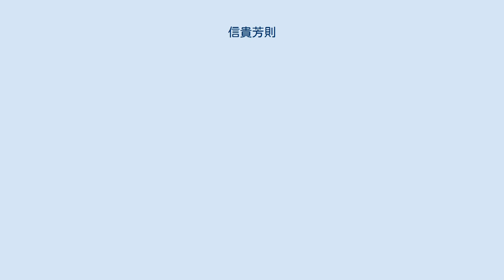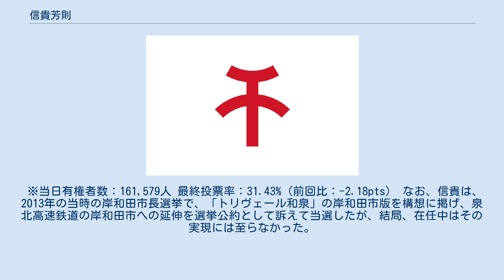信貴芳則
信貴 芳則（しぎ よしのり、1961年2月26日 - ）は、日本の政治家。
元大阪府岸和田市長（2期）、元岸和田市議会議員（3期）。
 大阪府岸和田市三田町に生まれる。
岸和田市立山直北小学校、岸和田市立山直中学校、明星高等学校、同志社大学商学部卒業。
1983年4月から1993年3月まで、大阪府議会議員の井上新造の秘書を務める。
 1993年4月、大阪調理製菓専門学校の校長に就任。
1996年4月からは大阪健康福祉専門学校の校長も兼任する。
1998年9月11日、肺動脈破裂により意識不明、植物人間状態となる。
2001年5月、社会復帰するまでの9か月間の闘病生活の体験記を出版。
 2003年4月、岸和田市議会議員選挙に無所属で出馬し、初当選。
2007年に再選、2011年に3回目の当選。
2011年5月から2013年5月まで、岸和田市議会の議長を務めた。
 2013年9月26日、岸和田市長選挙に立候補することを表明。
同市長選において自由民主党と民主党と連合大阪は信貴の推薦を決め、日本共産党は信貴を自主支援した。
対立候補の原田栄夫は、日本維新の会の遠藤敬衆議院議員の前公設秘書で、かつては大阪維新の会の永野孝男大阪府議会議員の秘書を務めた経験もあったが、「堺市の二の舞になる」と警戒し、維新の会に対し公認はもとより推薦も求めない方針で市長選に臨んだ。
信貴の陣営はこれをとらえ、選挙活動中「隠れ維新に気をつけて」と連呼して攻勢を強め、11月24日に行われた市長選で原田を破り初当選した。
同年12月15日、市長就任。
 ※当日有権者数：158,627人 最終投票率：34.69%（前回比：-10.58pts） 2017年8月、自民党岸和田支部は信貴への推薦を見送った。
10月5日、岸和田市議の西田武史が出馬表明。
11月26日に行われた市長選で、自民党岸和田支部と同党府連の推薦を得た西田、建築士の吉野富博を破り再選を果たした。
 ※当日有権者数：162,498人 最終投票率：33.61%（前回比：-1.08pts） 再選した翌日の2017年11月27日、信貴は記者会見し、2013年の市長選を巡り、自民党の推薦を得るため同党関係者に現金200万円を渡したと述べた。
さらには11月28日、2017年の市長選を巡って信貴と大阪18区の衆議院議員・神谷昇が、同党岸和田支部役員に、民間団体が集めた党費約112万円と党員名簿（約280人分）の提供を申し出ていたことが明らかとなった。
12月1日、党関係者に渡した現金200万円は「政党支部への献金」であると市議会全員協議会の場で述べ、関連団体の政治資金収支報告書に記載がない点は「忙しく失念していた」と釈明した。
日曜日である12月17日、市役所の警備員に鍵を開けさせて無人の記者室に入り、報道各社の机に、信貴の金銭疑惑を明らかにした男性を批判的に記した資料を置いた。
資料はすべて実名で記され、個人情報に関する法令に違反する可能性があり、12月18日に記者が資料について問い糾した際は「知らない」と否定した。
しかしのちになって不適切な行動だったと認めて謝罪した。
 同年12月21日、辞職願を提出。
同日の記者会見で「しがらみを断ち、うみを出し切る」と訴え、出直し選挙に出馬する意向を表明した。
12月26日、市議会は辞職願に全会一致で同意した。
 2018年2月4日に行われた市長選は、信貴、前回選で落選した西田武史、大阪維新の会公認の元府議の永野耕平の3人が立候補した。
前回選落選の吉野も当初出馬の予定であったが、「反信貴派の票の分散は岸和田のためにならない」とし、出馬を見送っていた。
永野に敗れ落選。
 ※当日有権者数：161,579人 最終投票率：31.43%（前回比：-2.18pts） なお、信貴は、2013年の当時の岸和田市長選挙で、「トリヴェール和泉」の岸和田市版を構想に掲げ、泉北高速鉄道の岸和田市への延伸を選挙公約として訴えて当選したが、結局、在任中はその実現には至らなかった。